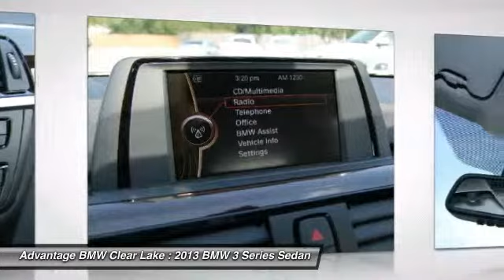2013 BMW 3 Series Sedan at Advantage BMW Clear Lake DF356468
Check out this 2013 BMW 3 Series Sedan.  STEPTRONIC Automatic Transmission  - 8-speed,Rear-view Camera ,Dark Burl Walnut wood trim ,Park Distance Control ,BMW Assist with enhanced Bluetooth and USB ,Lighting Package  - Includes: Xenon headlights and Adaptive light control,Satellite Radio The Special Internet Price is $42488. Contact the dealership today at (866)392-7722.